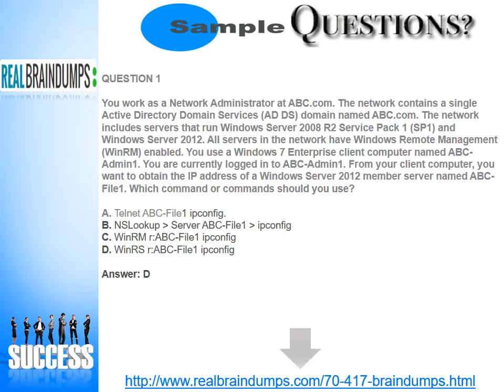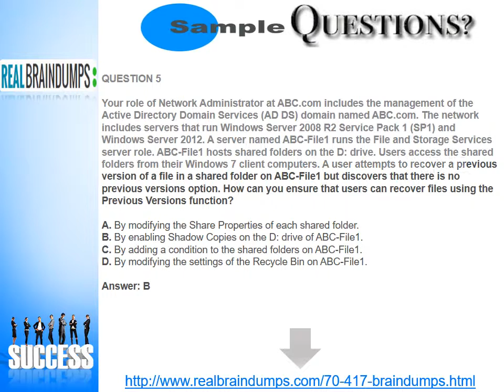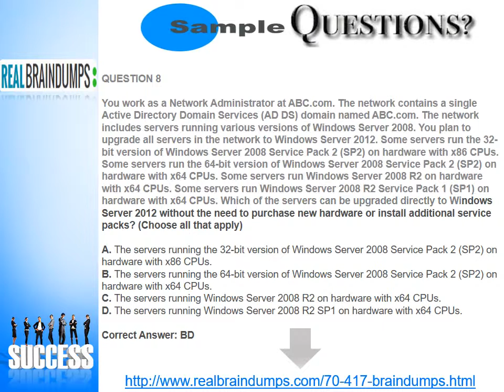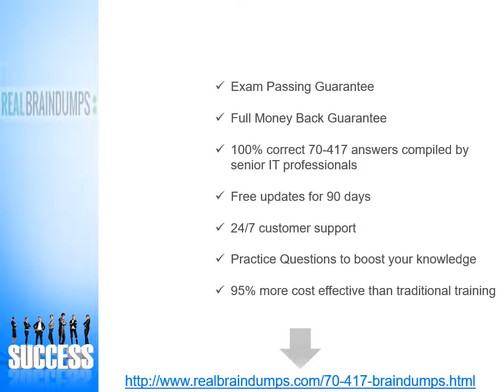Realbraindumps 70-417 Practice Test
Real Brain Dumps is providing Microsoft Upgrading Your Skills to MCSA Windows Server 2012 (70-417) braindumps. 70-417 dumps are availabe in pdf and exam engine formats. 70-417 questions answer verified by IT experts. It is giving you exam passing guarantee and full money back guarantee and 3 months free updates also providing.